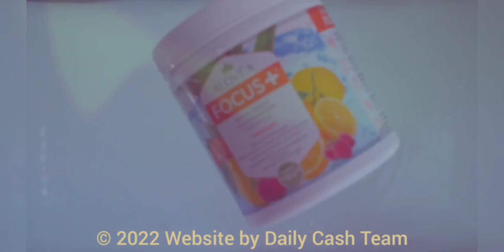Get in Our Team Building Co-Op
An Advertising Coop
Each Share holder Receives The Signups.

Daily Cash Team We Do Advertising Different ! We Do Health Different ! We Do Presentations Different!

We Make It EASIER for YOU !

We Do Advertising and Promotions Different !

We Do Advertising Different !

We Do Health Different !

We Do Presentations Different!

We Build Out Team Different !

Healthy Nutritional Products by Daily Cash Team Build Ad Co-Op Paid Advertising COOP TEAMWORK

WE HAVE a Paid CO-OP Advertising CAMPAIGN RUNNING STEADY RIGHT NOW ! GET IN NOW ! GET IN THE TEAM COOP !

Team Building
( BUY SHARES )
Ad COOP Campaign

All Sales ( sign-ups) are Split Between All of the Paid Share Owners.

( the new referrals are placed evenly in sequence )

Purchase As Many Shares As You Want.

Incredible Health and Nutrition Products Presented By Daily Cash Team

SO WE CAN GIVE YOU
A LINK OF ONE OF
OUR TEAM MEMBERS.

WE HAVE A COOP AD CAMPAIGN RUNNING STEADY RIGHT NOW !

GET IN NOW !

GET IN THE TEAM COOP !

T.E.A.M.
( Together Everyone Achieves More )

TOGETHER,
WE WORK SMARTER ...
NOT HARDER !